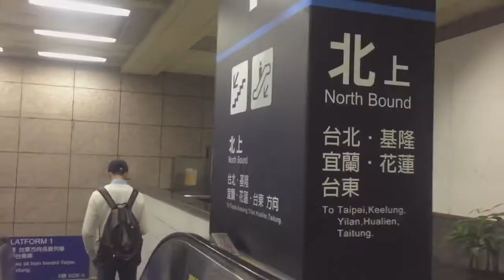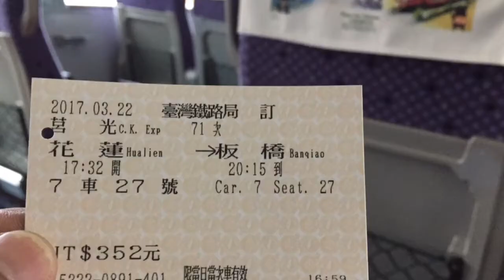花蓮磯釣1 磯崎高山釣點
花蓮磯釣1很硬的釣點 上山下海